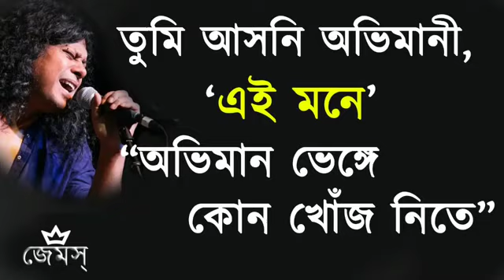সমাধি (Somadhi) by james || Nogor Baul James|| নগর বাউল জেমস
সমাধি Somadhi Nogor Baul James|| নগর বাউল জেমস

Song :সমাধি,Somadhi,(ঐ ওপারের ডাক)
Singer:জেমস্
মিক্সড অ্যালবাম: পিয়ানো
 Song of this album
১. বাংলাদেশ
২. তুমি জানলে না
৩. সমাধি
৪. এক নদী যমুনা
৫. দেবদাস
Lyrics for "Somadhi" By James
সমাধি (ঐ ওপারের ডাক)
ঐ ওপারের ডাক, এসে গেছে
শেষ খেঁয়া বুঝি হবে পাঁড়ি দিতে,
তুমি আসনি অভিমানী, এই মনে
অভিমান ভেঙ্গে কোন খোঁজ নিতে,
তুমি এসোনা ফুল দিতে, আমার সমাধীতে
সেই সৌরভ মাটি পাবে সব
কিছু পারবোনা আমি নিতে।
অস্তাচলে সূর্য ডুবে গেলে
ফিরিয়ে, তাকে কি আনা যায়,
ব্যাথার দীর্নতা তোমায় ভাবাবে
বুঝবে একজন ছিল ভালোবাসত তোমায়।
লোনাজ্বলে প্রাণহীন অপ্সরী
হয়তো দুচোখ তোমার ভিজে উঠবে
তখন আমি অনেক অনেক দূরে
পৃথিবী তোমার অসহনীয় মনে হবে।

♥নগর বাউল জেমস্ (গুরু)-র সকল গানের তালিকা:

প্রথম অ্যালবাম: স্টেশন রোড
১. স্টেশন রোড
২. ঝর্না থেকে নদী
৩. একদিন ছিল উচ্ছ্বল নদী
৪. আমায় যেতে দাও
৫. আগের জনমে
৬. আর নয় যুদ্ধ
৭. যদি এমন হতো
৮. সত্যের সুন্দর
৯. দুঃখ কেন করো

দ্বিতীয় অ্যালবাম: অনন্যা
১.রিকশাওয়ালা
২. ফেরারি
৩. দুরন্ত মেয়ে
৪. অনন্যা
৫. রংবাজ
৬. রাজনীতি
৭. পলাতক
৮. রাতের ট্রেন
৯. হৃদয়ের দাবিতে
১০. টেলিফোন
১১. তুমি জান

তৃতীয় অ্যালবাম: জেল থেকে বলছি
১. জেল থেকে বলছি
২. নীল আকাশ
৩. ইচ্ছের পালক
৪. ভাবনা
৫. জোসি প্রেম
৬. আমার ভালবাসা
৭. হৃদয়ের একলা প্রান্তরে
৮. পেশাদার খুনি
৯. ঝড়ের রাতে
১০. ঢাকার প্রেম
১১. তোমাকে খুঁজি
১২. প্রাণের শহর

চতুর্থ অ্যালবাম: পালাবে কোথায়
১. পালাবে কোথায়
২. প্রিয় আকাশি
৩. নাযায়েজ
৪. পূর্ণিমা নৃত্য
৫. হেরেমের বন্দিনী
৬. সাদা অ্যাশট্রেটা
৭. ভুলব কেমন করে
৮. সাড়ে তিন হাত ভূমি
৯. জবাব চাই
১০. ভালবাসার যৌথ খামার

পঞ্চম অ্যালবাম: নগর বাউল
১. মন্নান মিয়ার তিতাস মলম
২. হারাগাছের নূরজাহান
৩. তারায় তারায়
৪. নগর বাউল
৫. হোমায়রার নিশ্বাস
৬. একটা প্রেম দাও
৭. নাগ- নাগিনীর খেলা
৮. কতটা কাঙাল আমি
৯. যাত্রা
১০. জঙ্গলে ভালবাসা
১১. নবজীবনের কথা বলছি
১২. তবে বন্ধু নৌকা ভেড়াও

ষষ্ঠ অ্যালবাম: দুঃখিনী দুঃখ করো না
১. দুঃখিনী দুঃখ করো না
২. বিবাগী
৩. গিটার কাঁদতে জানে
৪. জিকির
৫. লুটপাট
৬. সবুজ ওড়না উড়ে যায়
৭. ঈশ্বর
৮. সুলতানা বিবিয়ানা
৯. তুমি যদি নদী হও
১০. যার যার ধর্ম
১১. যদি কখনও
১২. ঘুমাও

সপ্তম অ্যালবাম: লেইস ফিতা লেইস
১. পথ
২. লেইস ফিতা লেইস
৩. সারথি
৪. দে দৌড়
৫. সিনায় সিনায়
৬. বায়োস্কোপের খেলা
৭. লাগ ভেলকি লাগ
৮. রাখে আল্লাহ্ মারে কে
৯. হাউজি
১০. খুলে দেখ মনটা
১১. পুবের হাওয়া
১২. দয়াল

অষ্টম অ্যালবাম: ঠিক আছে বন্ধু
১. এপিটাফ
২. মীরাবাঈ
৩. পত্র দিও
৪. পাখি উড়ে যা
৫. শারাবে শারাব
৬. কথা
৭. জাত যায়
৮. সুধাংশু
৯. হা-ডু-ডু
১০. এমনও নিশিরাতে

নবম অ্যালবাম: দুষ্ট ছেলের দল
১. দুষ্ট ছেলের দল
২. বিজলি
৩. একা
৪. চিরটাকাল
৫. ছোট্ট কিছু আশা
৬. গতিরাজ
৭. গ্যারান্টি নাই
৮. জয় তরুণের জয়
৯. কিছুই পেলাম না
১০. মা ও মাটি

দশম অ্যালবাম: আমি তোমাদেরই লোক
১. সাক্ষী আকাশ
২. দিদিমনি
৩. দিল
৪. আজিজ বোর্ডিং
৫. দুঃখের পথ
৬. লহো সালাম
৭. যা কিছু বুঝেছ তুমি
৮. আল্লাহু আকবর
৯. জিন্দেগি টেস্টিং
১০. আমি তোমাদেরই লোক

একাদশ অ্যালবাম: জনতা এক্সপ্রেস
১. শুরু হবে
২. জনতা এক্সপ্রেস
৩. যদি এ শীতে
৪. নিঝুম
৫. পোড়া চোখে
৬. লিডার আসছে
৭. সাঁঝের কবি
৮. অঙ্গে অঙ্গে
৯. লোকে বলে
১০. কয় কাউশ

দ্বাদশ অ্যালবাম: কাল যমুনা
১. কাল যমুনা
২. মাঝবয়সী মন
৩. ভাঁজ খোলো
৪. পুলকিত বিলাস
৫. উঠছি
৬. বন্ধু আমার
৭. রব্বানা
৮. মেয়ে গো

ত্রৈয়দশ অ্যালবাম: তুফান
১. উঠেছে তুফান
২. নগর আলি
৩. এই বুকটা চিরে
৪. একমুখী রাস্তা
৫. সুরাইয়া
৬. অবরোধ
৭. শারাবি
৮. কূলহারা
৯. যেদিকে তাকাই
১০. তুমি কাঁদলেই

মিক্সড অ্যালবাম: টুগেদার
১. পরাধীন বাংলা
২. নাটোর স্টেশন

মিক্সড অ্যালবাম: শেষ দেখা
১. এই গানই শেষ গান

মিক্সড অ্যালবাম: গাঁয়ের খবর
১. গাঁয়ের খবর
২. অধিকার নেই

মিক্সড অ্যালবাম: সোনালি বিকেল
১. জেগে আছি
২. রইব নারে
৩.তোমাকে বাঁশির মত বাজাই

মিক্সড অ্যালবাম: শক্তি
১. জানালা ভরা আকাশ
২. আমি ও আঁধার

মিক্সড অ্যালবাম: রঙ্গমেলা
১. রঙ্গমেলা

মিক্সড অ্যালবাম: আলোড়ন
১. গ্রিনরুমের বাতি

মিক্সড অ্যালবাম: স্ক্রু ড্রাইভারস
১. বাংলার লাঠিয়াল
২. যে পথে পথিক নেই
৩. মধ্যরাতের ডাকপিয়ন
৪. বেদুঈন
৫. ব্যাবিলন

মিক্সড অ্যালবাম: ক্যাপ্সুল ৫০০ মি.গ্রা.
১. কতটা কষ্টে আছি
২. দূরে আছি তাই
৩. যতটা পথ
৪. হে পাগলি
৫. নিষিদ্ধ ইতিহাস

মিক্সড অ্যালবাম: ধুন
১. চিরহরিৎ
২. একের ভিতর তিন

মিক্সড অ্যালবাম: এখনও দু'চোখে বন্যা
১. মা

মিক্সড অ্যালবাম: হারজিৎ
১. বাবা

মিক্সড অ্যালবাম: তারাদের গুঞ্জনে
১. শুধু পথচলা

মিক্সড অ্যালবাম: তারকামেলা
১. যত দূরে যাও

মিক্সড অ্যালবাম: একটি গোলাপ
১. ভালবাস ভালবেসে যাও